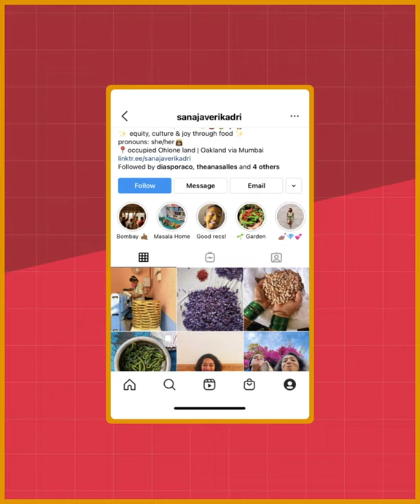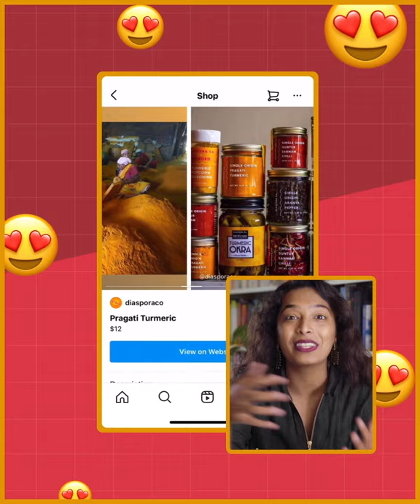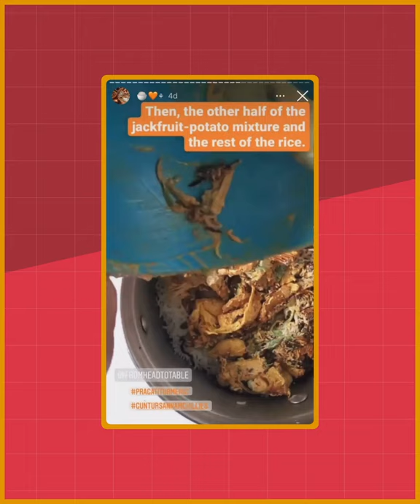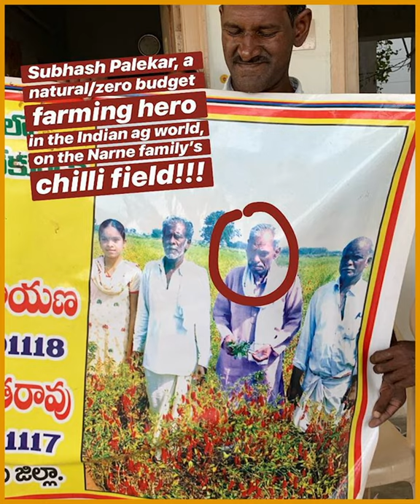Social Skills Season 1: Episode 1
In our first episode of Social Skills, Diaspora Co. Founder and CEO Sana Javeri Kadri shares how she built a successful direct-to-consumer spice brand from the ground up.

Like so many business owners, Sana wears many hats, including that of a social media manager, and has spent tons of time testing and learning social strategies to refine her knowledge of what works.